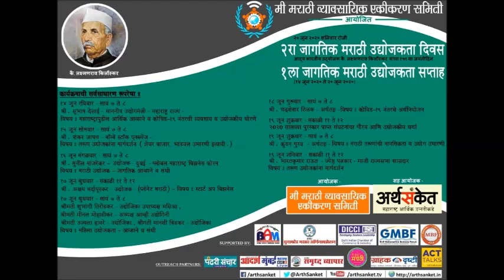१००० ब्रॅंचेस करणार ? श्री गजानन चाफळकर (पॉकेट कॅफे - मराठी स्टार्ट अप)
१००० ब्रॅंचेस पॉकेट कॅफे - श्री गजानन चाफळकर (पॉकेट कॅफे)
Marathi Start Up Business - पॉकेट कॅफे (मराठी स्टार्ट अप)

१ ला जागतिक मराठी उद्योजकता सप्ताह (१४ जून २०२० ते २० जून २०२०) (लाईव्ह - LIVE)

वक्ते - श्री अक्षय बर्दापूरकर (प्लॅनेट मराठी), सौ. ज्योती भापकर (संपूर्ण शेतकरी), श्री गजानन चाफळकर (पॉकेट कॅफे)

विषय : स्टार्ट अप बिझनेस (यशस्वी नवं उद्योजक)

मी मराठी व्यावसायिक एकीकरण समिती आयोजित २ रा जागतिक मराठी उद्योजकता दिवस (२० जून २०२० शनिवार रोजी - आद्य भारतीय उद्योजक कै. लक्ष्मणराव किर्लोस्कर यांच्या १५१ व्या जयंतीदिनानिमित्त) तथा १ ला जागतिक मराठी उद्योजकता सप्ताह (१४ जून २०२० ते २० जून २०२०)

सह आयोजक - अर्थसंकेत